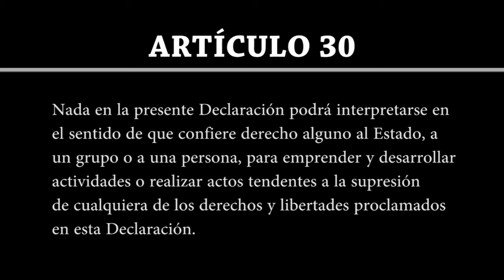Artículo 30 | Declaración Universal de Derechos Humanos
Artículo 30

Nada en esta Declaración podrá interpretarse en el sentido de que confiere derecho alguno al Estado, a un grupo o a una persona, para emprender y desarrollar actividades o realizar actos tendientes a la supresión de cualquiera de los derechos y libertades proclamados en esta Declaración.